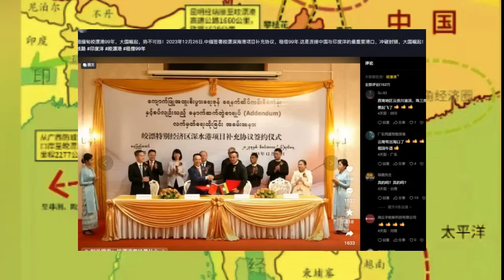จีนและเมียนมาร์ ลงนามเซ็นสัญญา เช่าท่าเรือน้ำลึก ฝั่งรัฐยะไข่99ปี ชะลอการลงทุนใน ลาวและกัมพูชา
จีนเช่าท่าเรือนพม่า 99ปี
และชะลอการลงทุนในลาวและกัมพูชา
จีนและเมียนมาได้ลงนามเซ็นสัญญาเช่าท่าเรือน้ำลึก
บริเวณชายฝั่งรัฐ ยะไข่ 99ปี
 เพื่อเป็นส่วนหนึ่งของโครงการระเบียงเศรษฐกิจจีน-เมียนมา
 และเส้นทางสายไหมที่จะขยายเครือข่ายโครงสร้างพื้นฐาน
และอิทธิพลของจีนไปทั่วโลก
โดยท่าเรือนี้จะเป็นเส้นทางออกสู่มหาสมุทรอินเดียของจีน
 และเชื่อมต่อกับทางรถไฟความเร็วสูง จากมณฑลยูนนานของจีน
ไปสู่ชายฝั่งทางฝั่งตะวันตกของพม่า
ทั้งสองฝ่ายได้ลงนามในข้อตกลงเพิ่มเติมเกี่ยวกับโครงการท่าเรือน้ำลึก
ของเขตเศรษฐกิจพิเศษ จอก์พยู
ในประเทศเมียนมาร์ในกรุงเนปีดอ